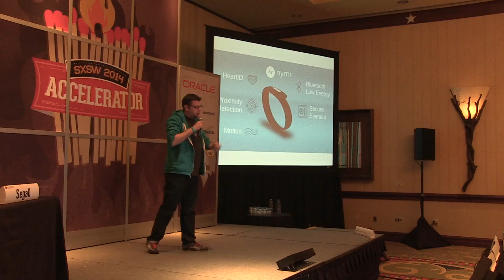Nymi - Wearable Technologies at SXSW Accelerator 2014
SXSW Accelerator pitch event presented by Oracle is a platform to allow early stage technology startups to pitch their product and/or services to industry technology experts, high profiled media personnel, and Venture Capitalists / Angel Investors. Eight companies within the Wearable Technologies category will dazzle a live audience, panel of three judges and co-emcees with their ideas, innovations, product and/or service on Saturday, March 8. Three of those eight companies will be asked to return on day two, Sunday, March 9, to present to a new group of co-emcees and judges. A grand prize winner for each category will be selected at the end of day two as part of the evening SXSW Accelerator Awards Ceremony.
The Wearable Technologies category focuses on technology worn on, in, or around the body. As this major technology cycle advances, we will include all types of wearable products that advance human performance and wellness, as well as those involved in apparel, accessories, fashion and lifestyle.

FINALIST
Bionym Toronto, Canada In September 2013, Bionym launched its inaugural product, the Nymi. The Nymi is a wearable device that authenticates users through their unique cardiac rhythm, and communicates identity wirelessly for seamless and dynamic interaction with technology.

Videography/Editing by Jeffry Zavala.
Produced for Waywire.